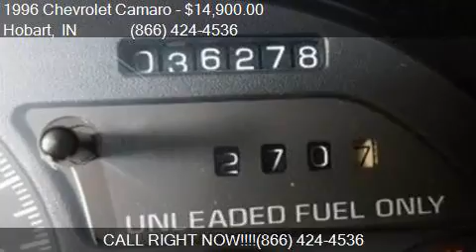1996 Chevrolet Camaro Z28 2dr Convertible for sale in Hobart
This 1996 Chevrolet Camaro Z28 2dr Convertible is for sale in Hobart, IN 46342 at Haggle Me.

Transmission:
Mileage: 0
Contact Haggle Me Call For Information Hobart, IN 46342 to test drive this 1996 Chevrolet Camaro Z28 2dr Convertible today.